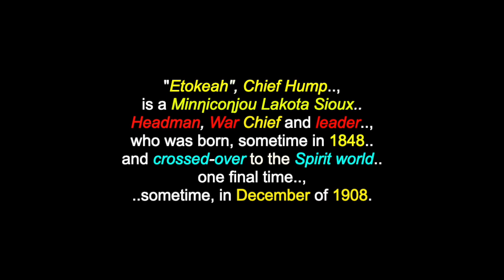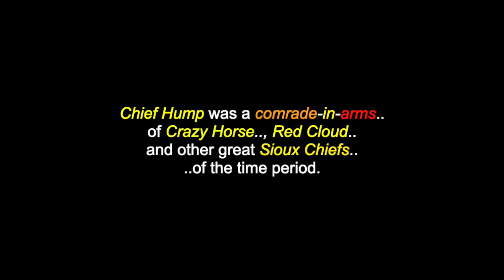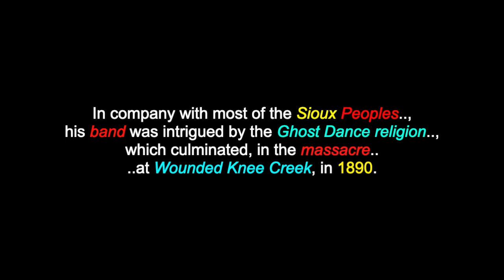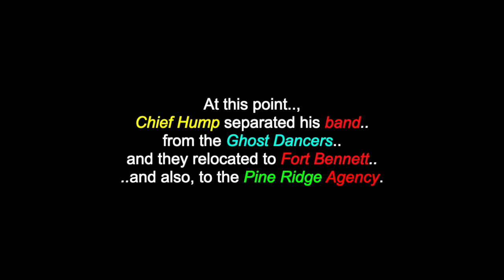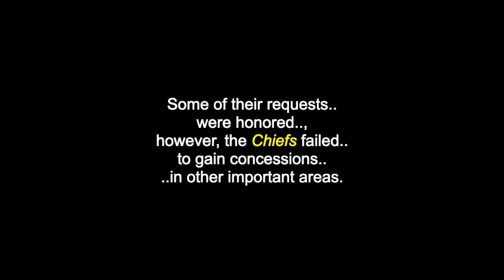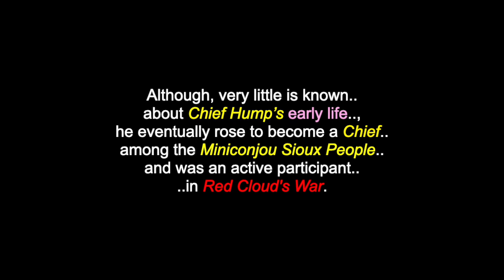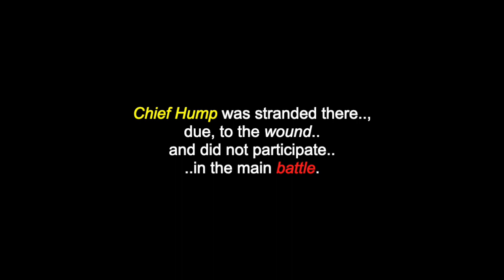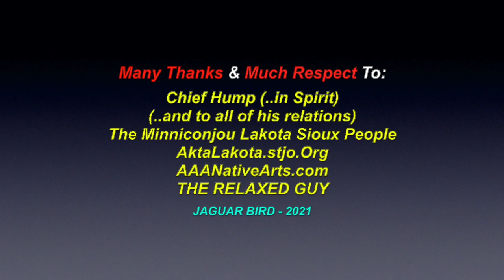Etokeah: Chief Hump - Minniconjou Lakota Sioux Leader - North & South Dakota & Wyoming, USA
This is a video for "Etokeah", Chief Hump, a Minniconjou Lakota Sioux Leader. who shared time in North & South Dakota & Wyoming, in the USA. There are also videos in this channel for many more North, South & Central American Tribes & First Nations, Residential Schools, Chiefs, Elders, Historical Events, Indigenous Concerns, Quotes, Environmental Youth Activists.. and much more.

"Etokeah", Chief Hump, is a Minηicoηjou Lakota Sioux Headman, War Chief and leader, who was born sometime in 1848 and crossed-over to the Spirit world one final time, ..sometime in December of 1908. He is especially known for his skills, during the 19th Century Lakota-US Government battles. His exact birth date and facts of parentage were not recorded. However, he first came into public notice in 1866. Then, he led the charge against Captain William Fetterman’s soldiers outside Fort Phil Kearney, in Wyoming. Chief Hump did not sign the "Treaty of Fort Laramie", in 1866. Because, of his action, he was deemed a "hostile', or, “non-treaty” Chief, by the US Government. Chief Hump was a comrade-in-arms of Crazy Horse, Red Cloud and other great Sioux Chiefs of the time period. In 1876, he led his warriors into battle against General George Crook and General George Custer.

I am also "not" part and/or, a member of "any other social media sites" (i.e.: FACEBOOK, TWITTER, INSTAGRAM, etc.. etc.. etc..)  and since I have seen my own videos from You-Tube posted on other sites, by people who are representing themselves with the name "Jaguar Bird".. and the fact, that I am under a siege of disrespectful hackers.. (and the sad fact, that some people enjoy "pretending" to be others than the,selves, on the Internet).. I wanted to warn anyone contacting someone who is going by the name "Jaguar Bird", that it is NOT me.. and if this person(s) is claiming to be me, I ask that you please contact the Administraion people of that site.. and make them aware that a fraud is being committed.

Many Thanks & Much Respect To: Chief Hump (..in Spirit)..; (..and to all of his relations)..; The Minniconjou Lakota Sioux People..; AktaLakota.stjo.Org..; AAANativeArts.com..; THE RELAXED GUY.. and to all the other brothers and sisters who have contributed to this video with photos and/or, in any other way.